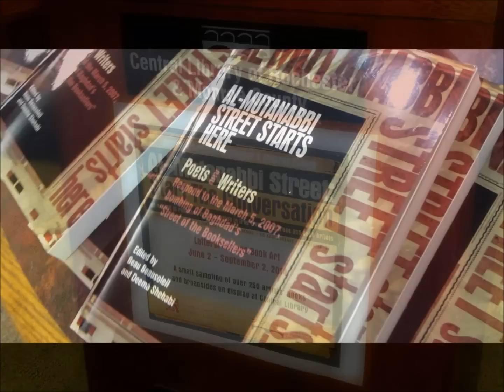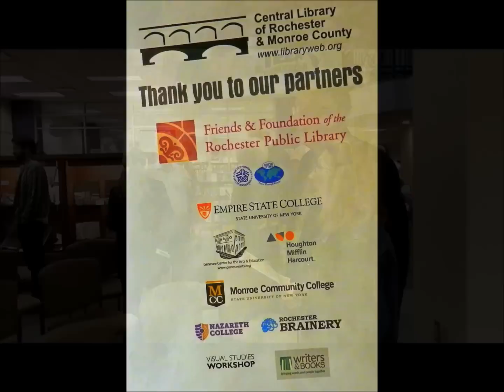Al-Mutanabbi Street: Start The Conversation Opening Reception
(Select 1080p HD) On June 5, the Rochester Public Library (NY), the Friends & Foundation of the Rochester Public Library and the RPL Exhibits Team hosted an opening reception for one of the most provocative art exhibits travelling the world today. For more information about programs and events, please

This video was produced by the Monroe County Library System, NY.